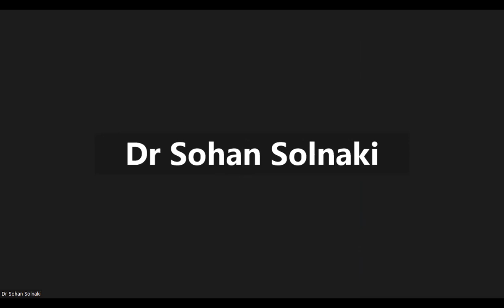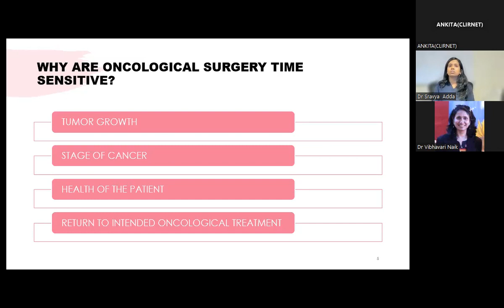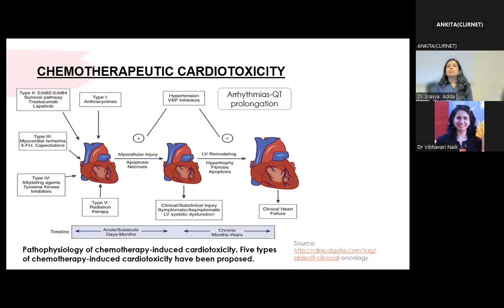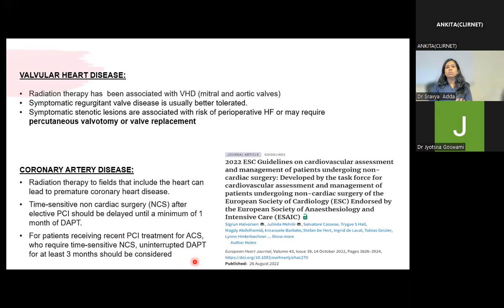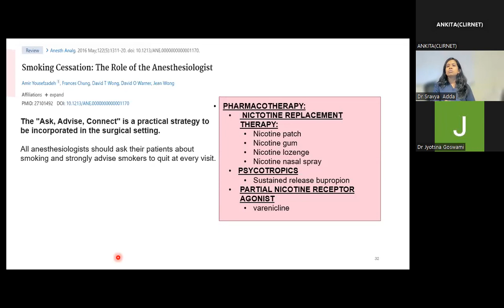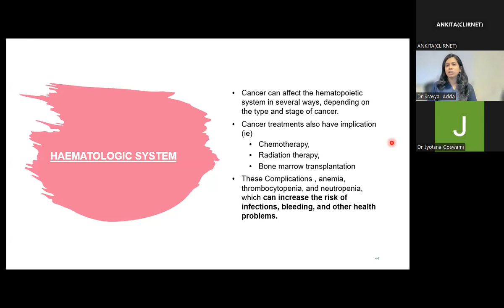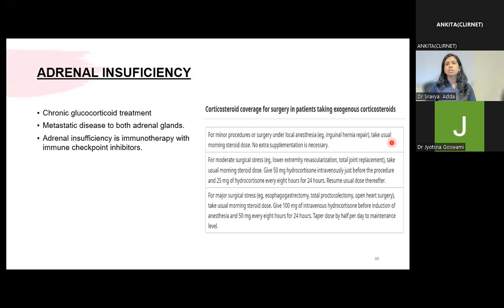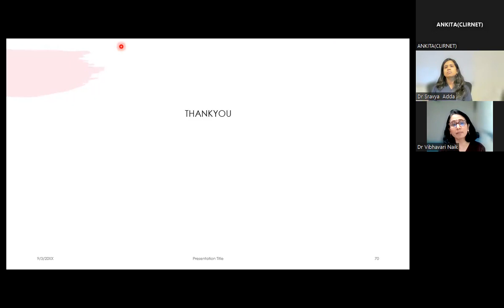Preop optimisation of comorbidities in time sensitive onco surgery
This session on the preoperative optimisation of the oncosurgical patientdeals with the general optimisation of the comorbidities as well as the selective challenges faced due to the disease process in particular